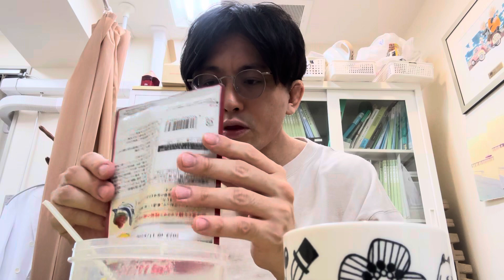朝ごはん食べます。コーヒー☕️飲みます